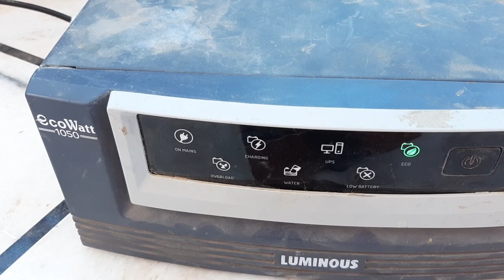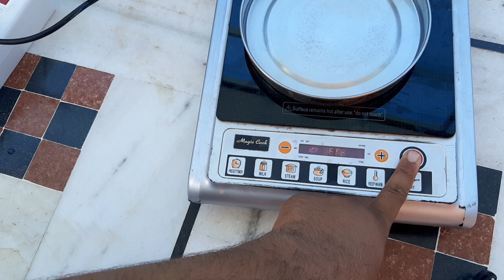▶️ Inverter power test load /ईस इनवर्टर से ईलेक्टरीक चूला चलाओ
_________________Hallo doston________________

_________________  Disclaimer_________________
 बिजली का काम खतरनाक प्लीज घर पर न करें कोशिश

aaj ki video Mein Hum batayenge inverter se heavy load Chala sakte hain ya nahin video ko pura dekhna hoga Taki aap logo ko andaza ho jaaye thank you

koi bhi electric city ka kaam karte samay electrician ki Salah zaroor le

1) inverter load test
2) inverter full guide
3) inverter ki puri jankari
4) inverter par Kitna load De
5) full load inverter test